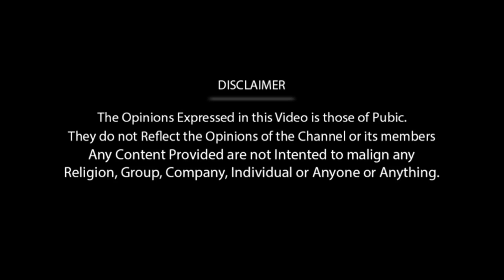Master Teaser Breakdown | Master Teaser Public Reaction | Master Copycat Fight Club | Hidden Details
Master Teaser Hidden Details | Master Teaser Freeze Frame | Master Story Leaked | Master Story Revealed | Fight Club Copy Master | Lokesh Stealed Fight Club Story

This video describes about the People opinion on the Master Teaser and their break down of master teaser  and also express their predictions of Master story
master teaser breakdownmaster teasermaster teaser reactionmaster teaser reviewmaster official teasermaster movie teaser
master teaser hidden detailsmastermaster tamil movie teasermaster teaser on sun tvmaster trailersun tv master teaser
master teaser break downmaster teaser public reviewmaster moviemaster teaser bgmmaster teaser tamilmaster teaser official
master teaser decodingmaster teaser breakdown - spoof showmaster teaser sun tvmaster teaser troll

master teaser hidden detailsmaster teaserhidden details in master teasermaster teaser breakdownmaster official teaser
master hidden detailsmaster movie teasermaster teaser reactionmaster tamil movie teasermaster teaser unnoticed details
mastermaster teaser reviewmaster teaser theatre responsemaster teaser trendingmaster teaser detailsmaster teaser rage
details in master teasersun tv master teasermaster teaser on sun tvmaster teaser unnoticedmaster teaser poster hidden details

Master teaser master teaser reaction master teaser review master teaser official sun tv master teaser master teaser breakdown master official teaser
master movie master master teaser theatre response master official trailer master movie trailer master trailer
thalapathy vijay lokesh kanagaraj movies master teaser sun tv vijay sethupathi vijay master trailer reaction master teaser record
master tamil movie lokesh kanagaraj master teaser reaction by foreigners master teaser reaction hindi master teaser whatsapp status
master teaser bgm master vijay sun tv master songs malavika mohanan anirudh master official teaser tamil master movie songs
master reaction kollywood vijay new movie vaathi coming reaction vijay sethupathi movies kutty story reaction lokesh kanagaraj kamal haasan
tamil movie reaction tamil cinema news our stupid reactions teaser tamil movie tamil movies soorarai pottru

mastermaster tamil moviemaster moviemaster movie teasermaster teasermaster movie copymaster movie storymaster trailer
master movie trailermaster vijay moviemaster copy catmaster storymaster teaser reactionmaster movie copiedmaster first look
master story leakedmaster movie first look postermaster movie 2020master movie songmaster movie fdfsmaster teaser review
master korean movie copycatmaster tamil movie copiedmaster official teasermaster silenced movie copycat

fight clubfight club full moviefight club trailerfight club moviefightfight club explainedmaster teasermaster movie teaser
moviefight club analysishindi movie fight clubfight club indian moviefight club soundtrackfight club 2006 full movie
fight club hindi movie fullmoviesalter ego in master moviemastermaster movie e first day first showmaster movie
female fight clubfight club reviewfight club malayalamfemale fight club trailerfight club ladies trailer

thalapathy 65thalapathy 65 directorthalapathy 65 updatesthalapathy 65 updatethalapathy 65 first lookthalapathy vijay
thalapathy 65 latest newsthalapathy 65 songsthalapathy 65 announcementthalapathythalapathy 65 newsthalapathy 65 cast
thalapathy 65 poojathalapathy 65 titlethalapathy 65 storythalapathy 65 latestthalapathy 64thalapathy next movie
thalapathy 65 vijay scenethalapathy 65 release datevijay 65 updatesthalapathy 65 director updatethalapathy 65 getup

master teaser reviewmaster teasermaster teaser reactionmaster official teasermaster teaser public reviewmaster teaser breakdown
master movie teasermaster reviewmaster tamil movie teasersun tv master teasermaster teaser sun tvmaster teaser official
master teaser meme reviewmaster trailermastermaster teaser trollmaster teaser on sun tvmaster trailer review
master teaser tamilmaster public reviewmaster teaser celebrationmaster moviebingoo box master teaser review